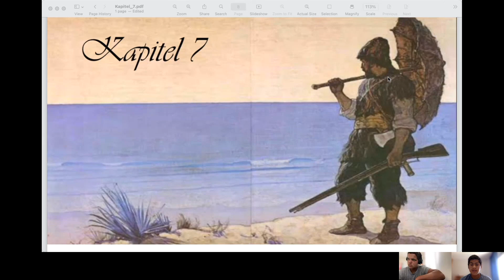Kapitel 7 Robinson und Freitag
In diesem Kapitel erfahrt ihr, wie Robinson und Freitag den Tag verbringen.

Von: Omar und Ismail